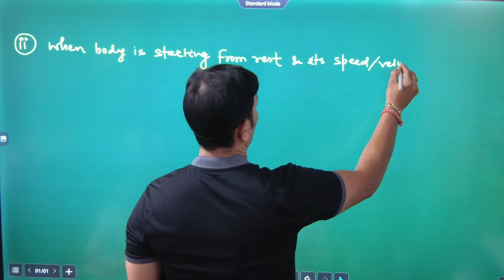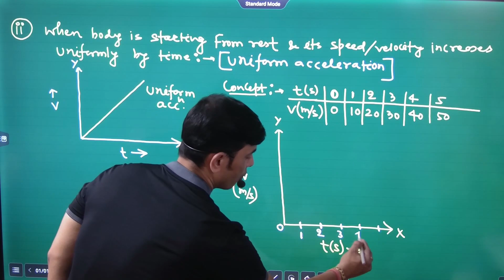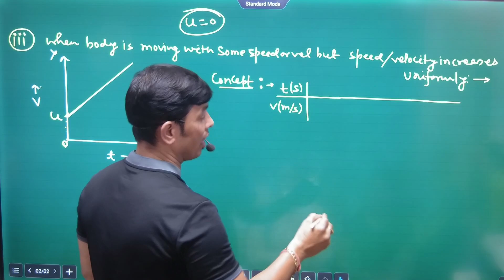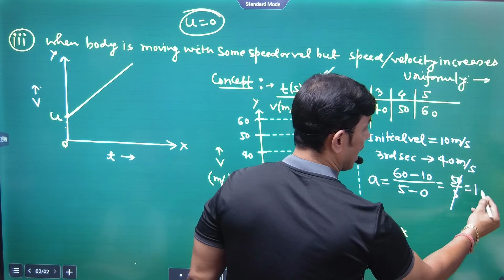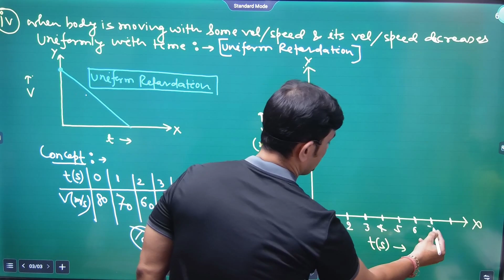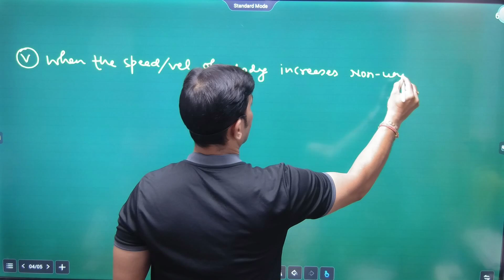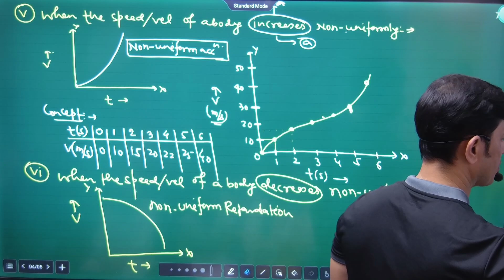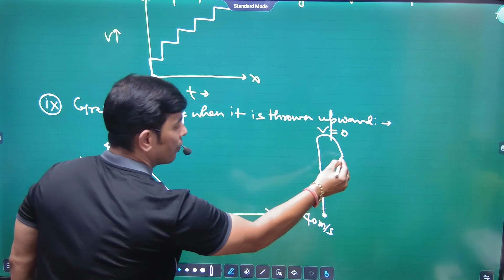(V-T GRAPH)VELOCITY -TIME GRAPH AND SPEED -TIME GRAPH finding acceleration.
speed -time graph and velocity -time graph . finding acceleration by this graph.slope of v-t graph